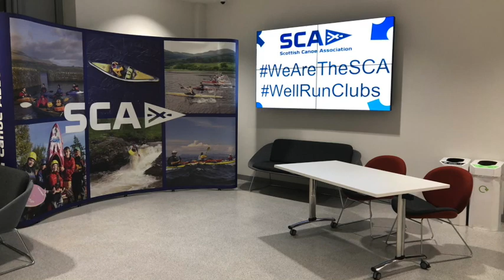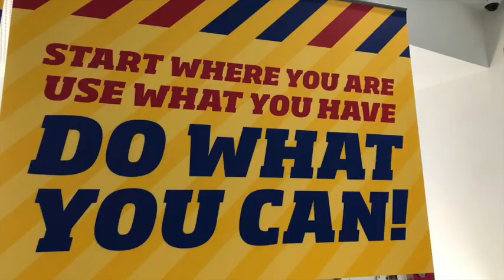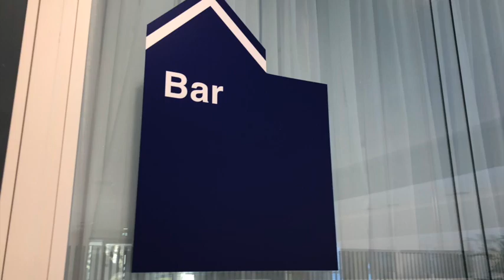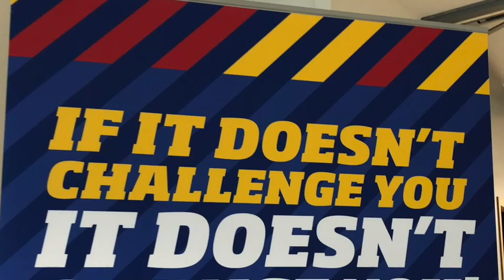Well Run Clubs Conference 2018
A summary of the 2018 Well Run Clubs conference at National Sports Training Centre Inverclyde.